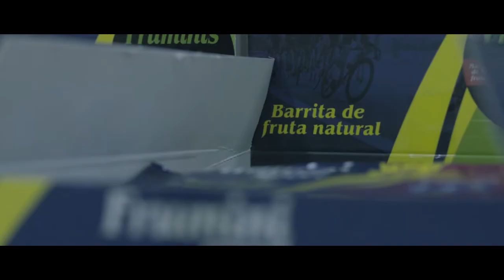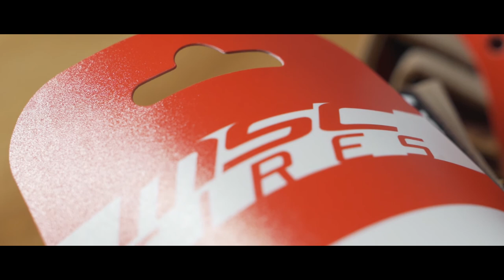COMO ELEGIR CUBIERTA PARA INVIERNO [ONLY BIKES]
Hoy os contamos las características que recomendamos, debería tener, una cubierta que queráis usar en invierno, sobre todo en época de nieve o hielo, como siempre, con los compis de MSC